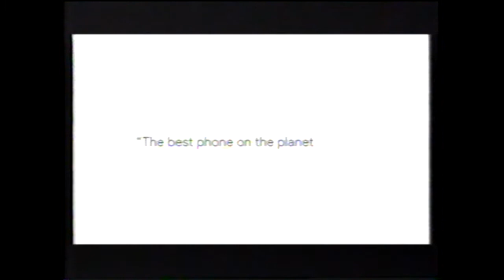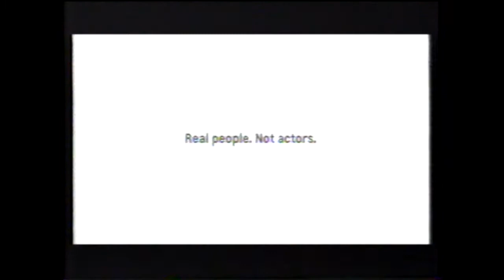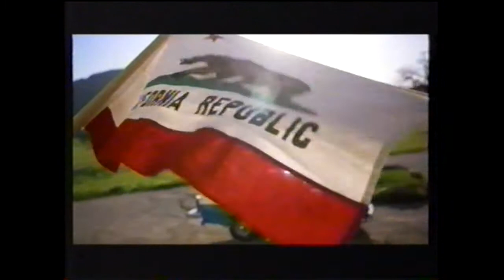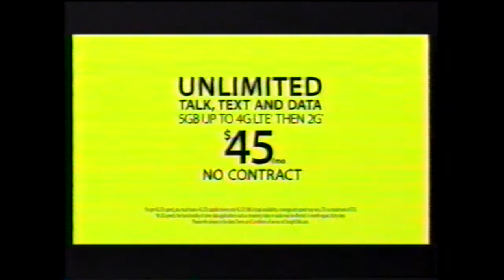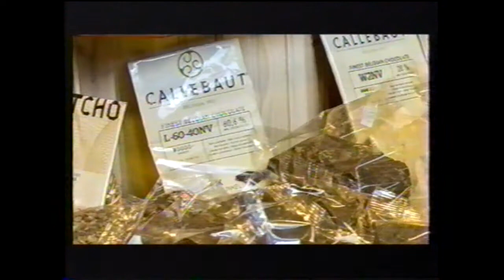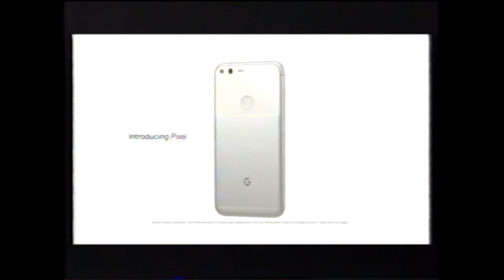KCAU-9 (ABC) Commercials - January 10, 2017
Commercials aired during an episode of Marvel's Agents of SHIELD recorded from KCAU-9 (ABC) in Sioux City, Iowa on January 10, 2017.

1. Blue Cash American Express Card
2. Verizon Pixel Phone
3. Neutrogena Light Therapy Acne Mask
4. Planet Fitness
5. Chevrolet
6. Campbell's Tomato Soup
7. Pampers
8. Oreo Thins
9. ABC Wednesday promos for The  Goldbergs/Speechless/Modern Family/Black-ish
10. Jimmy Kimmel Live promo
11. State Farm
12. The Laughing Cow
13. TurboTax
14. Ford
15. Blue Diamond Almond Breeze Milk
16. Sleep Number
17. Little Caesar's Pizza
18. Match Game promo
19. Taking the Stage promo
20. Straight Talk Wireless
21. Trop50 Orange Juice
22. Monster Trucks TV spot
23. Listerine Total Care
24. Chili's
25. ABC TGIT promo
26. KCAU-9 News at 10 teaser
27. Palmer's Specialty Foods
28. Planet Fitness (Sioux City)
29. Computer Revamp
30. KCAU-9 Headlines
31. GMC
32. H&R Block
33. Another Campbell's Tomato Soup ad
34. Facebook Live
35. Neutrogena Rapid Wrinkle Repair
36. Time After Time promo
37. Candie's Courture
38. FiberComm
39. Boulders Conference Center
40. Cork It! Wine, Spirits, and Brew
41. Agents of SHIELD bumper (We'll Return In A Moment)
42. (same as #30)
43. Another Blue Cash American Express Card
44. Another Planet Fitness ad
45. Sneaky Pete on Amazon Prime
46. (same as #15)
47. Another Verizon Pixel Phone ad
48. Good Morning America promo
49. ABC Split Screen Credits (partial)